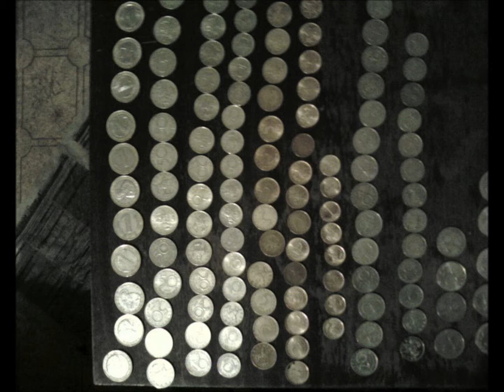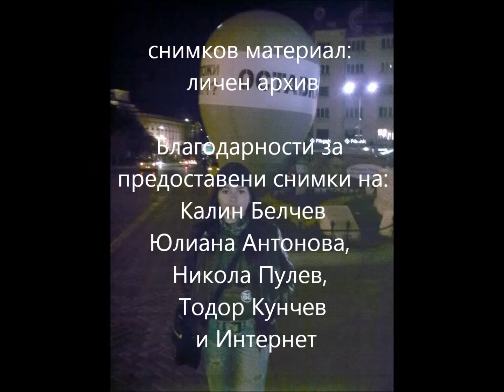Човешки Съдби - Human Destinies